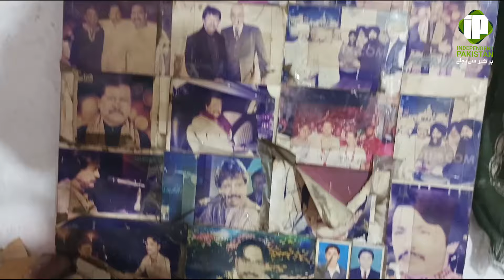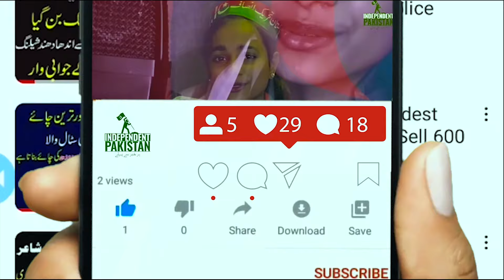IMRAN KHAN NEW SONG | BANAY GA NAYA PAKISTAN - ATTA ULLAH KHAN ESAKHELVI |Independent Pakistan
Welcome to Independent Pakistan, your go-to destination for infotainment, the latest news, and engaging road shows! Our channel is dedicated to delivering a dynamic blend of informative content and entertainment. Stay updated with breaking news, enjoy in-depth analyses, and join us on the road as we explore exciting events, unique destinations, and captivating stories. Whether you're here for the headlines or the journey, Independent Pakistan offers something for everyone.